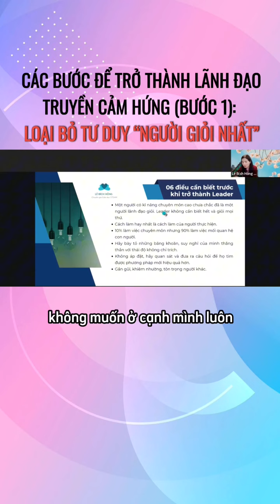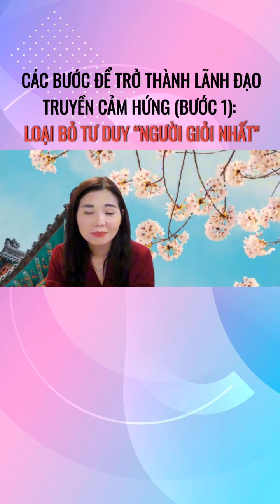NGƯỜI QUẢN LÝ KHÔNG PHẢI NGƯỜI GIỎI NHẤT| Lê Bích Hồng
ღღღ Cảm ơn các cô giáo đã theo dõi! ღღღ